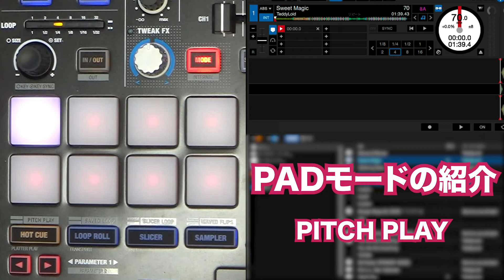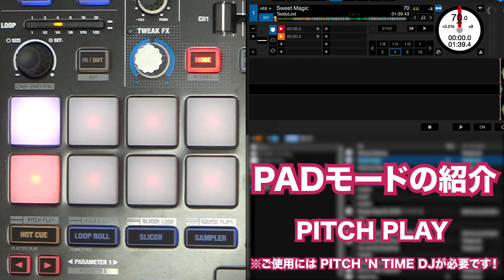【DJ連載-119-】ELITEの機能解説その5 PAD編 PITCH PLAY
【音楽の楽しいを創造する】

銀座十字屋 ディリゲント事業部のYouTubeチャンネル！

発売前の製品紹介や、製品の使い方、海外出張の現地リポート等、
最新情報をお届けしていきます！

※動画内で紹介している製品は撮影時の仕様のため、アップデート等により変更される可能性がございます。

■その他

♪製品マンツーマンレクチャーはこちら♪

ACOUSTICA / Angelbird / arKaos /
BITWIG / CME PRO / Deacksaver / fabfilter /
Joué / KResearch / nextDrive / Ploytec / POLYVERSE / Reloop /
Reveal Sound / Rob Papen / safe ears / Serato / SPINBOX
Studiologic / SUGAR BYTES / u-he / Wave DNA